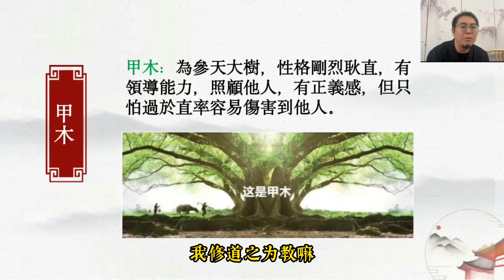甲木，是參天大樹，有當領導的能力，性格剛烈耿直，但是。。。！！